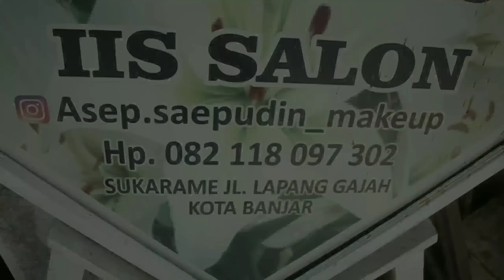VlogNdul || Ndul nikah dengan 3 Cewe cantik || #18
Kali ini ndul menjalankan sesi Make Up bersama
Asep Make Over , Ovha Fitria , dan Mega Samaya .
Ada 3 model sekaligus yaitu Jasmin , Fritya dan Chiesa